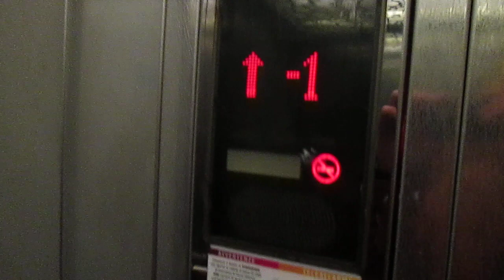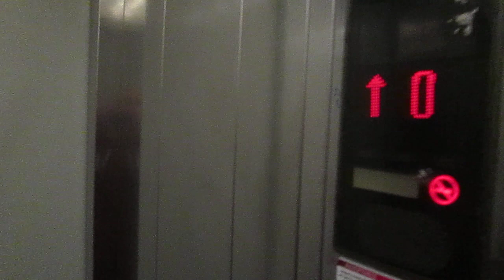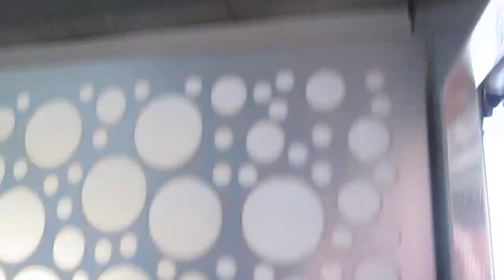Lift Farma @ Piazza Ghiaia, Parma Italy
2303, Matteo Galli, Luigi De Amicis, Andrea Farinelli e agli altri appassionati di ascensori/I dedicated this video at: my big sister Valeria, Paolo, Alex, Daniele, Gregory, Kevin, apbros, Cavallo oscuro, Giuseppe 2303, Matteo Galli, Luigi De Amicis, Andrea Farinelli and at the others lifts fans

Ecco di seguito le caratteristiche tecniche/Following technical informations:
-Marca/Brand: Farma Ascensori
-Azionamento/Type: Oleodinamico, con pistone laterale/Roped Hydraulic
-Capacità/Capacity: 630 KG / 8 Pers.
-Piani serviti/Floors served: 5(-3*,-2*,-1,0,1)
-Anno/Year: 2009